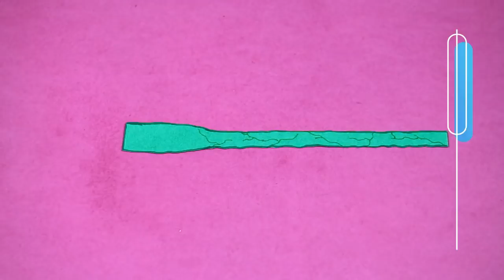TARJETA PARA REGALAR DÍA DE LAS MADRES | IVONNE E IVETTE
Hola!!. En este video te enseñamos a hacer una tarjeta muy especial para regalar el día de las madres a  la mejor mamá del mundo!!. Se trata de una tarjeta que aparenta ser solo un ramo de flores.!!. No se te olvide regalarnos un me gusta si te gustó el video y compartirlo con tus amigos.